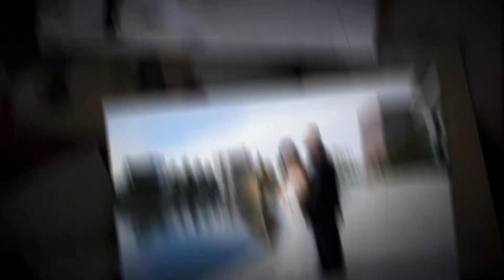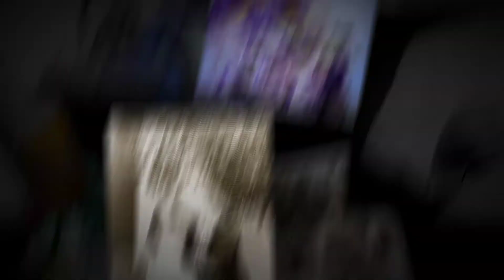Our Wedding Gallery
Here is a sample of our weddings